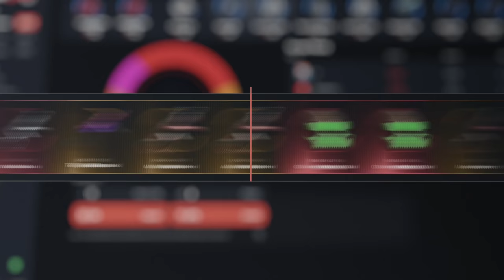ESTA JUGADA ME DA UN AK Y BOLT | RUST Gameplay Español